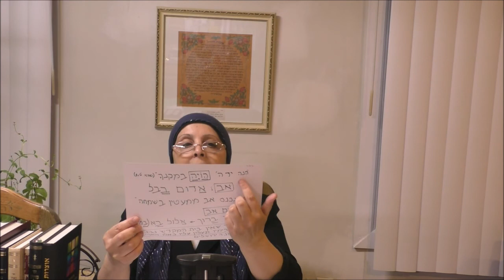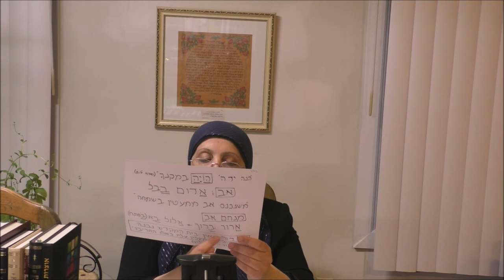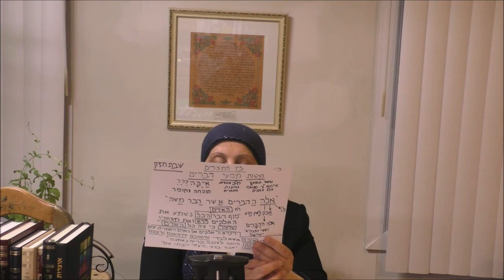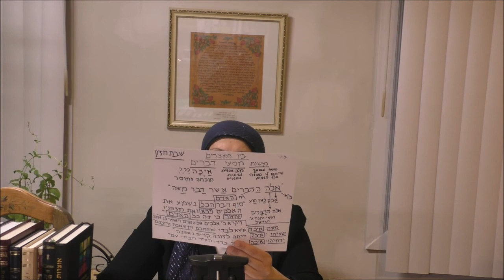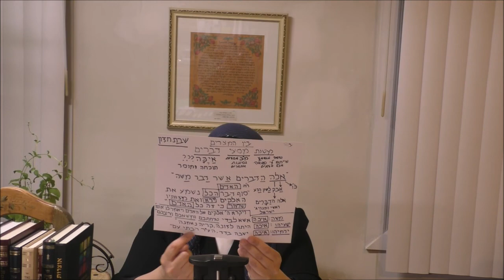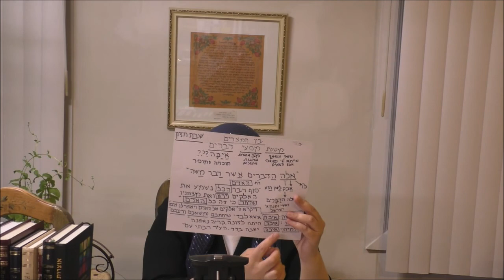The month of Av: Hashem is asking us where are you my children? 07 21 2020 English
The month of Av: Hashem is asking us where are you my children?